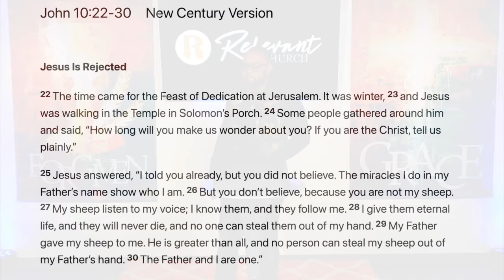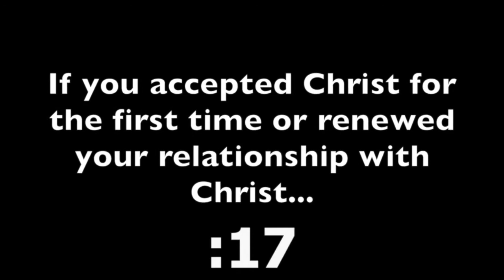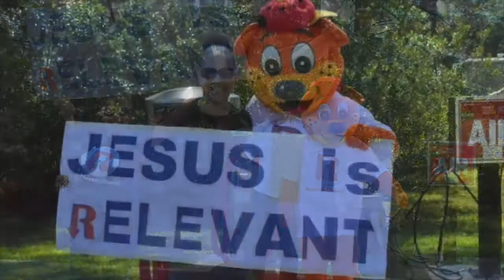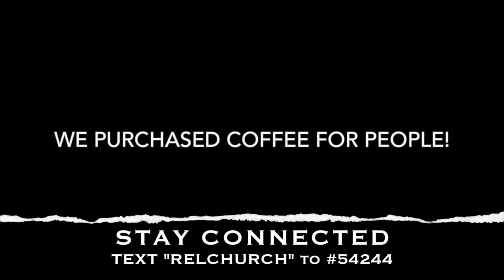Mothers Day "Listen To Me" with Ps. Patrick O Billups